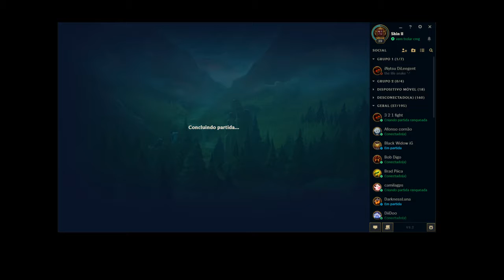Transmissão ao vivo de Leandro Vieira